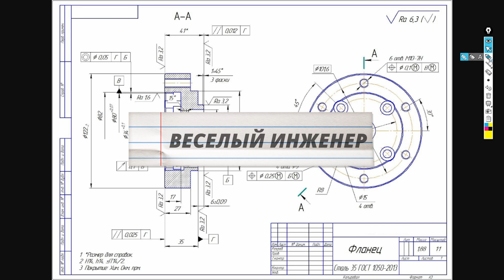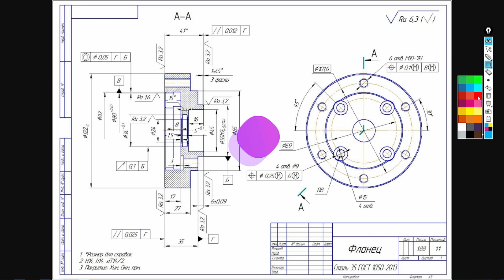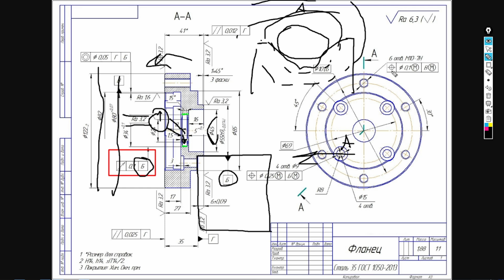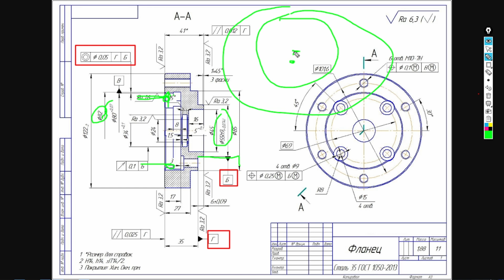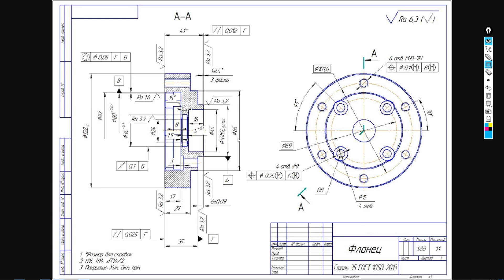ПРОСТОЙ СПОСОБ измерения допусков формы и расположения поверхностей детали в производстве!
На любом чертеже детали есть допуски размеров. Но на некоторых чертежах есть еще допуски формы и расположения поверхностей, которые порой, без специальных контрольных приспособления измерять сложно. Но есть варианты универсального измерения допусков формы и расположения, которыми пользуются в производственных цехах на сегодняшний день. Не стоит пугаться большого изобилия технических требований и допусков расположения и формы поверхностей на чертеже. Большинство из них получаются просто с помощью управляющей программы вашего ЧПУ станка, за счет механической обработки за одну установку, или сохранения баз.